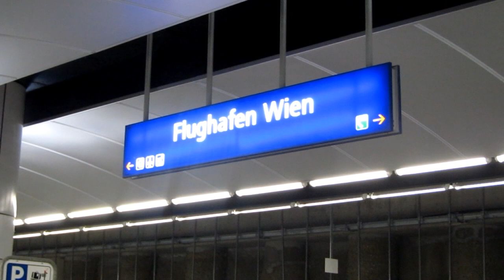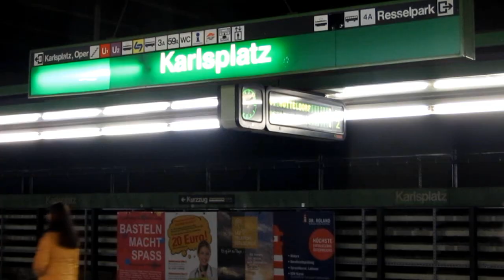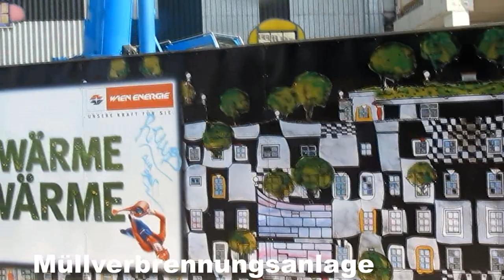Ostern in Wien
El pasado mes de marzo, aprovechando la Semana Santa, volví a Viena. Además de volver a pasear por el casco antiguo, el Stadtpark y la zona del Hofburg, visité por primera vez la maravillosa Prunksaal (Biblioteca Nacional Austriaca), el arte de Hundertwasser y, como no, me paseé por mi 'museo' favorito en Viena: los graffiti del Donaukanal a la altura Roßauer Lände.